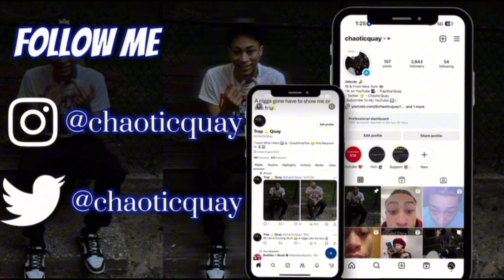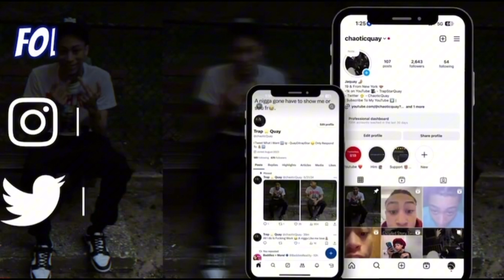One Chaotic Random Vlog 😂